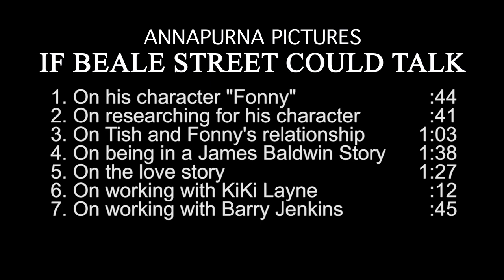UB Clips: Stephan James - "Fonny"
"If Beale Street Could Talk" - Based on the Book by James Baldwin

Written for the Screen and Directed by Barry Jenkins

Cast: KiKi Layne, Stephan James, Regina King, Colman Domingo, Teyonah Parris, Brian Tyree Henry, Michael Beach, Ed Skrein, Diego Luna, Dave Franco, Pedro Pascal.

In Theaters 12/14 (Annapurna Pictures)